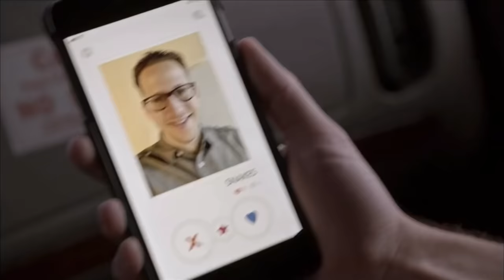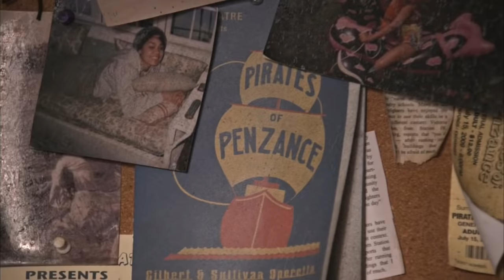Station 19: Travis & Vic without context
Just travic being travic…